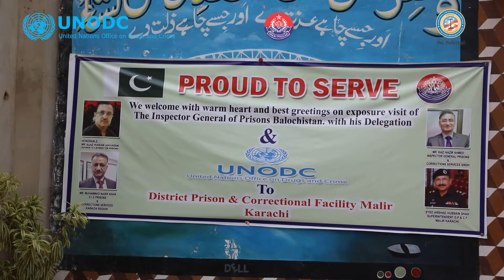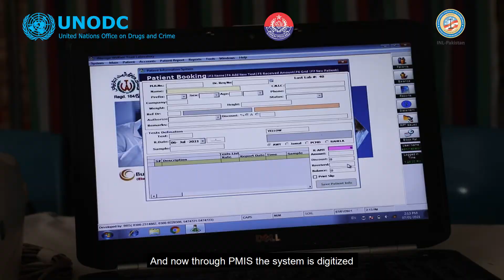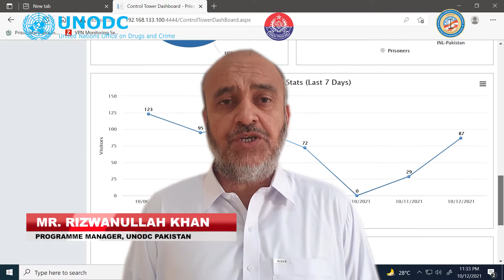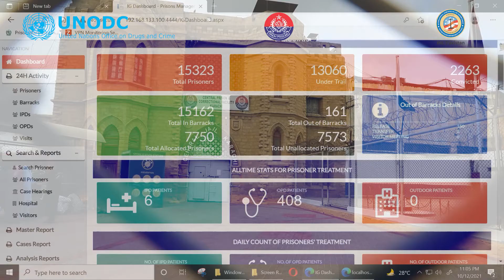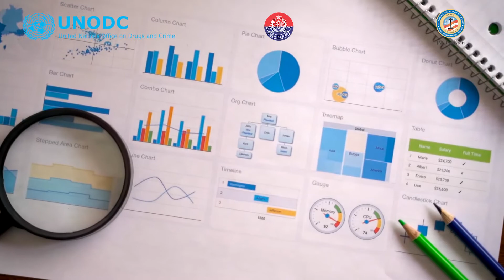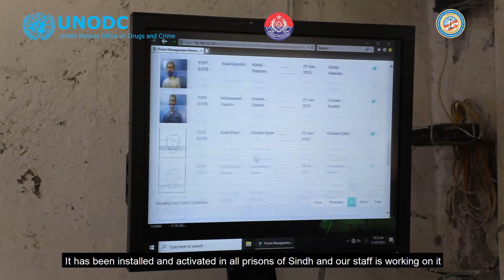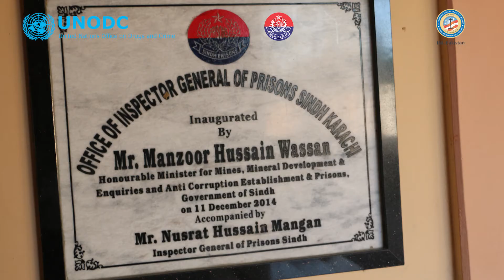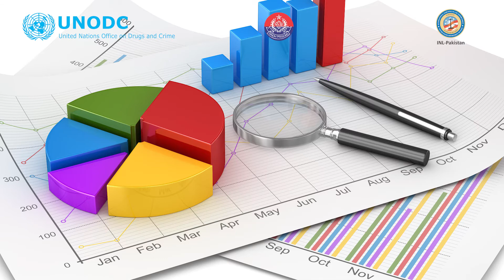AUTOMATION OF PRISON SYSTEM IN SINDH PROVINCE PMIS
PMIS is an information management system designed by UNODC with the support of the Bureau of International Narcotics and Law Enforcement Affairs (INL)  to computerize and automate the prisoner’s related matters and day to day operations in Prisons

The PMIS has three-fold objectives;
a. To maintain a comprehensive database of inmates and staff
b. To improve the management and planning of the prisons through automation.
c. To strengthen the security architecture of the prisons by ensuring fool proof business processes using information technology

PMIS has made today’s prison management simple. All data is in one place. Statistics and reports are generated easily. The system is secure and data can be recovered easily. Time, money, and resources are saved
UNODC provided trainings and counselling at three levels. Training sessions were conducted for 173 officials jointly at the first level. Officials include from Constable to the IG Prisons, Medical staff, Ministerial staff and security staff
A centralized Control unit was established at the Inspectorate of Prisons at Karachi for data management, storage, monitoring, and troubleshooting by provision of Huge Servers with Backup facilities.

Special features of PMIS

• It keeps a complete criminal record of offenders,
• It generates different reports by age, gender, and crime,
• Statistics by district, province, and jail,
• Health records,
• Visitors’ information,
• It can be connected to Police, Prosecution, Courts, and NADRA,
• Data entry is simple.

UNODC provided train the trainers training to 173 staff/users of PMIS in Sindh including Security staff, health staff, ministerial staff, jail management staff, and staff and management of Inspectorate General Prison Sindh.

Sindh government allocated 10 M PKR for establishment of Virtual Private Network which will be available to sustain the network.